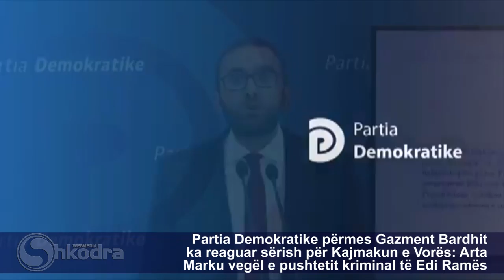SHKODRAWEB Media I "Afati është kaluar me 3 shtator...", Bardhi: Kajmaku duhet të ishte shkarkuar